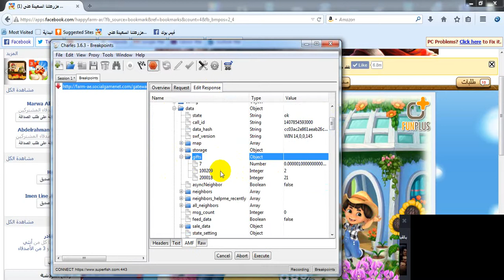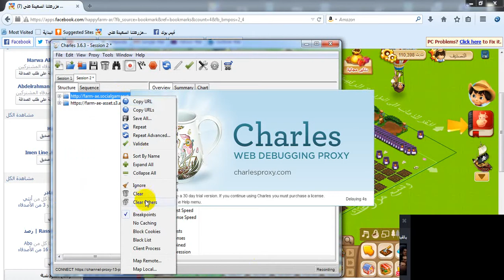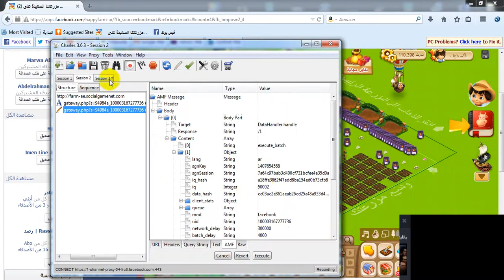طريقه ذهب جديد منى انا حصريا (هہٰہۧہٰہۧةڤہٰہۧہٰہۧاڵ الہٰہۧهہٰہۧكہٰہۧر)2014\8\12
الكود:30171